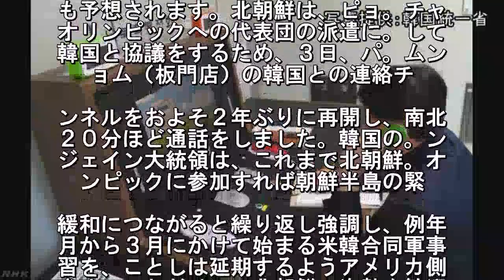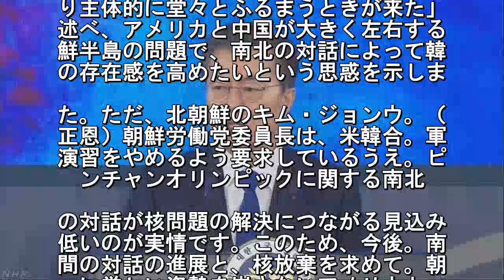韓国政府 南北対話進展と米韓同盟関係で板挟みも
北朝鮮のピョンチャンオリンピックへの
表団派遣に関して南北が対話を始めたこ
で、韓国のムン・ジェイン（文在寅）政
は、緊張を緩和させ朝鮮半島の問題での. 国の存在感を高めたいという思惑があり
す。ただ、核問題の解決につながる見込
は低く、今後、北朝鮮との対話進展とア
リカとの同盟関係の間で板挟みになるこ. も予想されます。北朝鮮は、ピョ。チャ
オリンピックへの代表団の派遣に。して
韓国と協議をするため、３日、パ。ムン
ョム（板門店）の韓国との連絡チ. ンネルをおよそ２年ぶりに再開し、南北
２０分ほど通話をしました。韓国の。ン
ジェイン大統領は、これまで北朝鮮。オ
ンピックに参加すれば朝鮮半島の緊. 緩和につながると繰り返し強調し、例年
月から３月にかけて始まる米韓合同軍事
習を、ことしは延期するようアメリカ側
求めていただけに、北朝鮮の姿勢を歓迎. ています。また、ムン大統領は２日。外
方針に関して「われわれは、自国を。国
周辺部のように見るわい小化された。識
ら抜けだし、強い中堅国家として、. り主体的に堂々とふるまうときが来た」
述べ、アメリカと中国が大きく左右する
鮮半島の問題で、南北の対話によって韓
の存在感を高めたいという思惑を示しま. た。ただ、北朝鮮のキム・ジョンウ。（
正恩）朝鮮労働党委員長は、米韓合。軍
演習をやめるよう要求しているうえ。ピ
ンチャンオリンピックに関する南北. の対話が核問題の解決につながる見込み
低いのが実情です。このため、今後。南
間の対話の進展と、核放棄を求めて。朝
に厳しい姿勢を崩さないアメリカと.